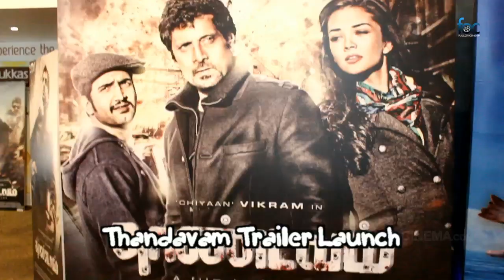Trailer Launch : Thandavam